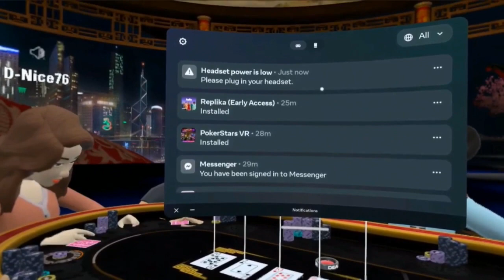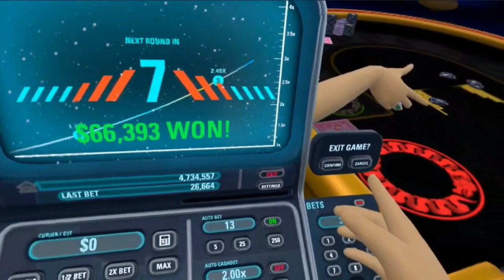CINCINNATI KID STAKING POKER CHIPS .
Kickin ASSS takin dem names